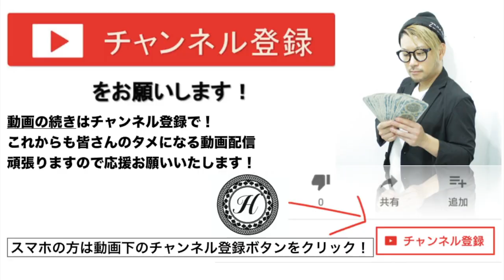【必見】グラデーション アッシュ×ヘアカラー×ハイトーンカラーのヘアカット＠札幌美容室